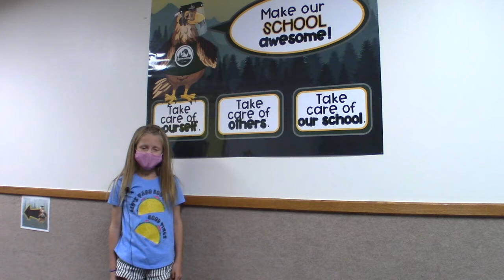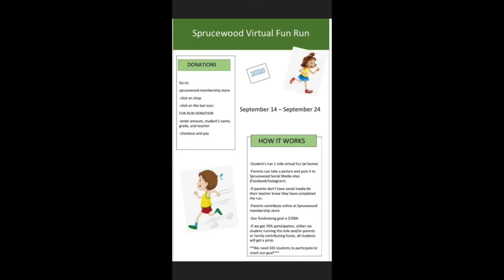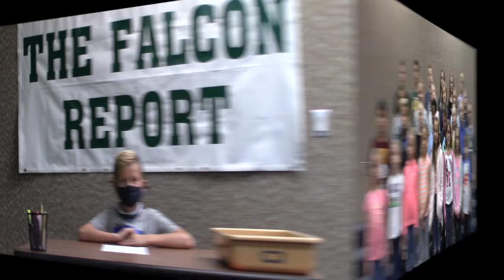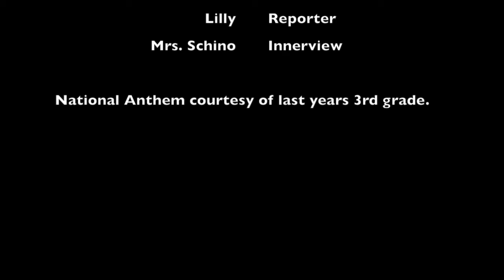Falcon Report 21 Sept 2020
Sprucewood Elementary School News